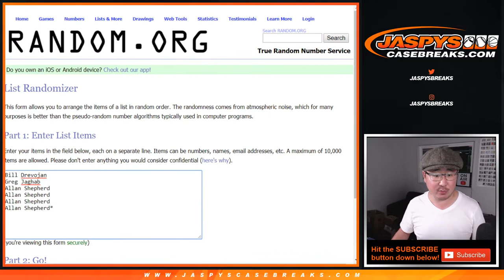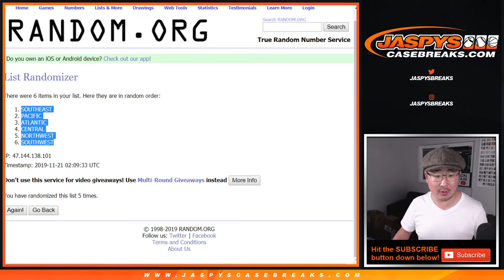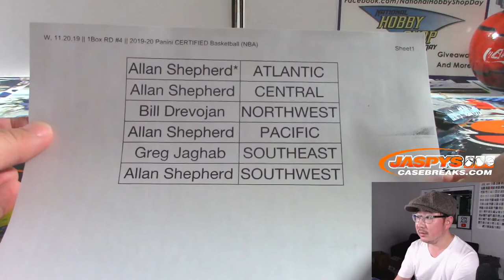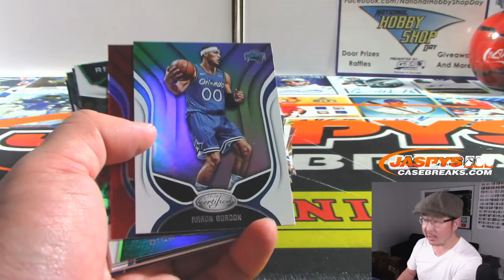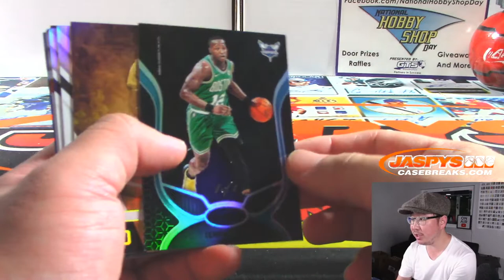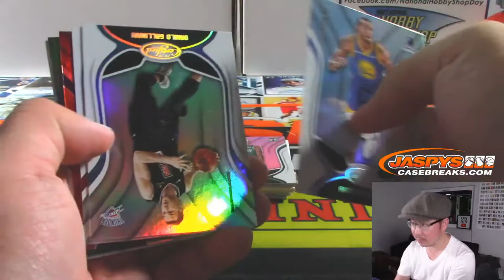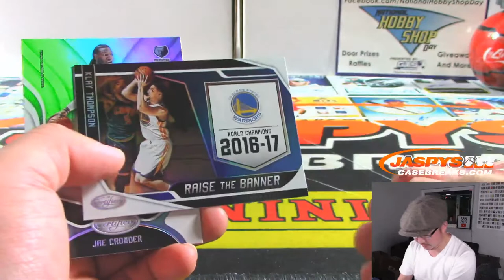W, 11.20.19 || 1Box RD #4 || 2019-20 Panini CERTIFIED Basketball (NBA)